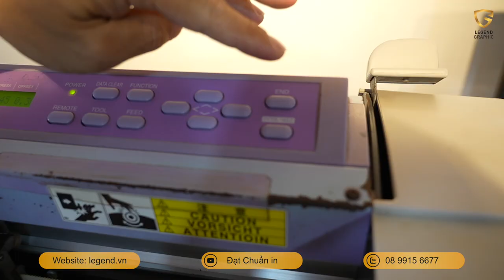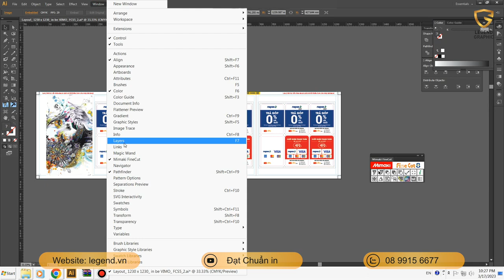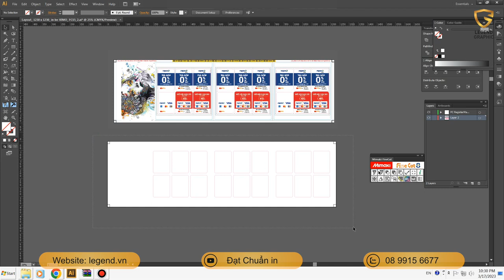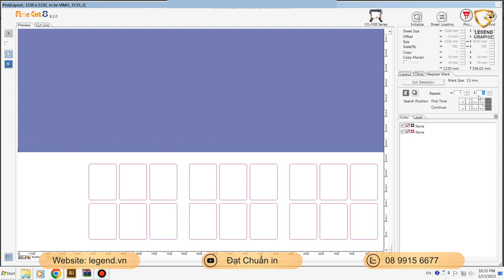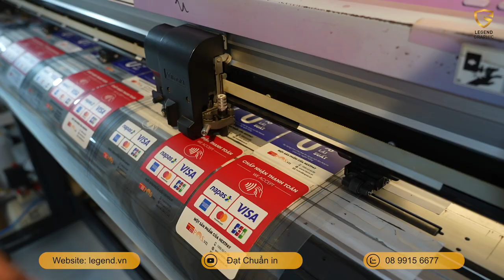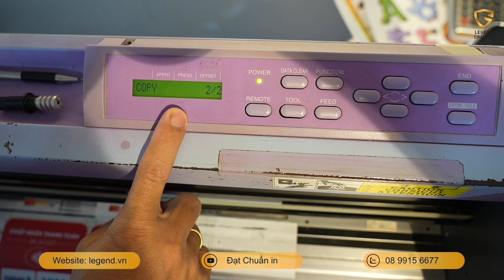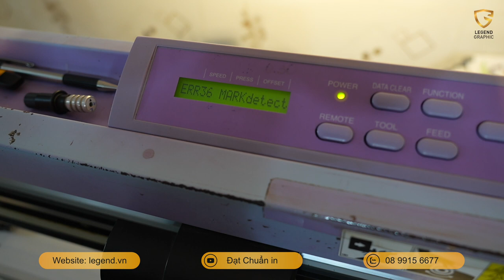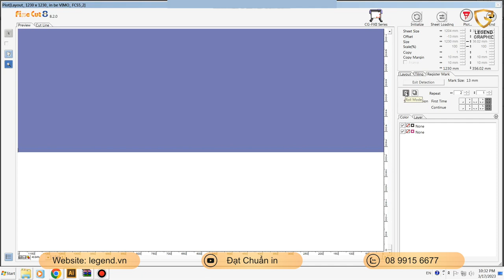Hướng dẫn sử dụng máy cắt bế Mimaki CG130 fx ii - Phần 3